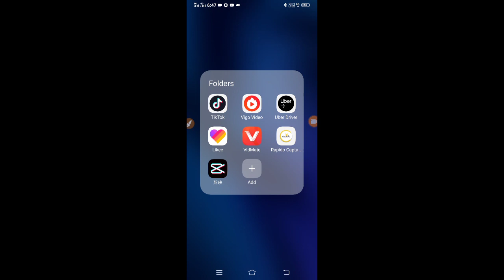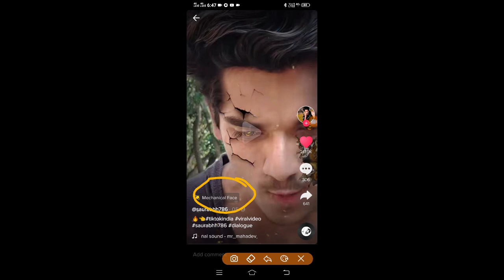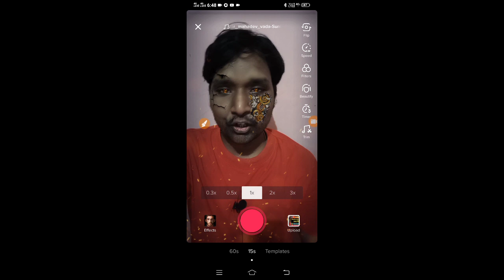Mechanical Face editnig video on tik tok || Tiktok new trend || Tiktok new viral filter|| Vinit sah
Hello guys main hu Vinit Aur aap sabhi ko Mere Youtube channel "Vinit Sah" par bahut bahut swagat hai...

Dosato main is video me bataya hu ki tarah se
Tiktok app se hi aap Mechanical face video bana sakte hai